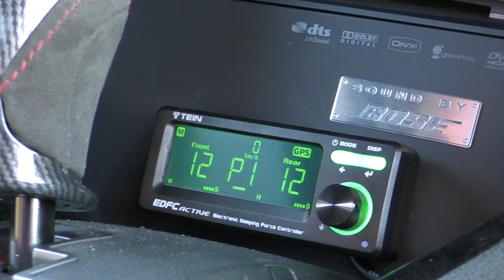Nissan GTR Xtreme Edition 1034 BHP!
It's not every day you get the opportunity to film a car with over a 1000   BHP... but here the video edit we have put together on this Xtreme Edition Stage 4 1034 BHP Nissan GTR available at Quality Cars Today.

Dripping in carbon fibre and a vast amount of engine modifications this has got to be one of the most frightening cars on the road - what do you think?